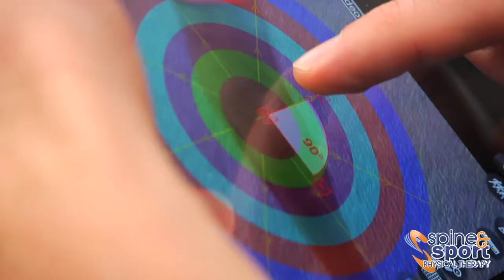3-20-13 GSI: Season Finale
The season finale of Griffon Sports Insider features an in-depth look on baseball's ridiculous win streak, the search for a new offensive coordinator for football and head men's coach for basketball.  Also, football players trade in pads for poms and a look back on Max Griffon's greatest "hits".  Griffon Sports Insider is presented by Spine and Sport Physical Therapy and hosted by Ryan Menley and Brett Esely.